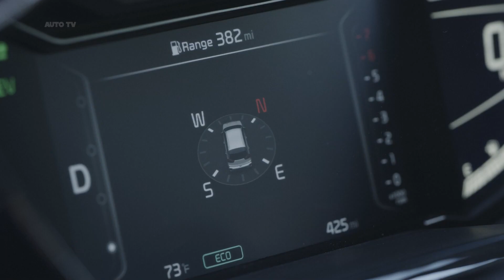2020 Kia Niro Touring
A 1.6-liter four-cylinder gasoline engine and an electric motor team up with a six-speed dual-clutch automatic transmission in the regular Niro. The system makes a total of 139 horsepower and motivated the Niro from zero to 60 mph in 8.6 seconds during our testing, placing it in the hunt with much of the competition. The options-laden Touring model we tested, weighed down by 168 pounds of extra equipment, needed 9.6 seconds to complete the same task. The Niro plug-in uses the same basic powertrain as the standard model, albeit with a larger battery pack for increased EV range. That battery adds up to 26 miles of EV operation, according to the EPA. We haven't tested the new all-electric Niro EV, but it comes standard with DC fast-charging capabilities that Kia claims can refill 80 percent of the battery in just 75 minutes. The Niro easily tackles uneven roads, delivering a controlled, stable ride. However, we noted an unusual level of impact noise coming into the cabin when driving over bump-ridden roads. Steering responses in the Niro are swift and accurate. The steering features no dead zones, and the car tracks straight on the highway. Steering effort, already firm, increases when Sport mode is engaged.

Kia improved the Niro's aerodynamic efficiency for 2019 by fitting it with grille shutters that close at around 35 mph to smooth airflow over the short nose. The effort worked: The stripped-down LX's EPA-rated 52 mpg in the city is just 2 mpg fewer than the more svelte Prius. Across the lineup, the Niro performed worse at highway speeds than did the Prius; the Niro delivered 42 mpg in our 200-mile highway fuel-economy test while the loaded Touring managed 39 mpg.

The base LX features a fuss-free interior that is heavy on plastic and cloth. Partial-leather seat trim is standard starting with the EX. Also standard across the lineup is two-zone automatic climate control, with controls for the driver and front-seat passenger. There's even a button to turn the passenger's climate control off if that seat is empty, which could save energy in hot summer months when hybrids traditionally forfeit efficiency due to the increased load from the air conditioner. The Niro was designed from the outset to be a hybrid, not converted from an existing gasoline-powered vehicle. As a result, cargo space is not reduced by its battery pack. Unfortunately, the rear seats don't form a flat load floor when folded, and other similarly sized crossovers can accommodate more cargo. We managed to fit six carry-on suitcases behind the rear seats and 18 with the rear seats folded.

Kia's infotainment system uses a touchscreen supplemented by hard buttons. The system is intuitive and simple, and Kia earns significant goodwill by providing Apple CarPlay and Android Auto capability as standard. Base Niros receive few infotainment baubles beyond smartphone connectivity and SiriusXM compatibility. The optional navigation system uses GPS data to predict energy demands, and will, for instance, save up energy in the battery in anticipation of a hill climb.